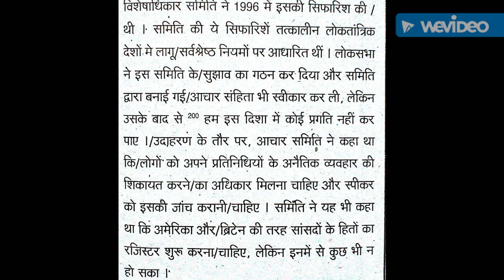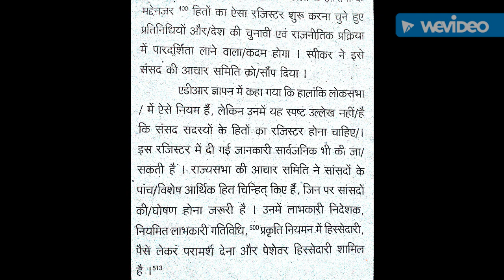80 wpm in Hindi with transcript in rishi parnali PDF file